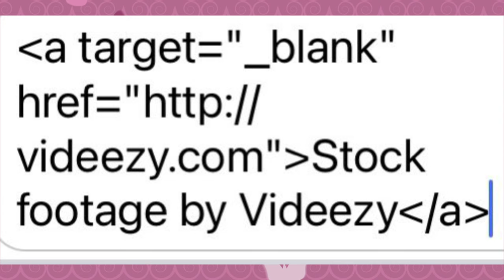Music with Miss Lori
Join Miss Lori as she "takes old Joe, the horse, for a walk".